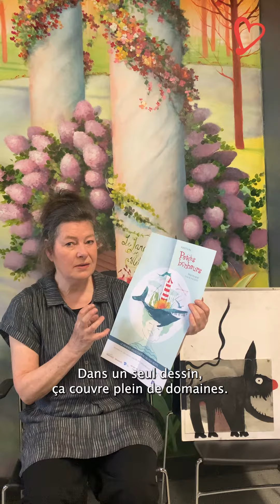La minute Petits bonheurs - Renard Doux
Redécouvrez ce tendre spectacle de Sylvie Gosselin qui vous présente aujourd'hui sa création sur les relations intergénérationnelles 🥰